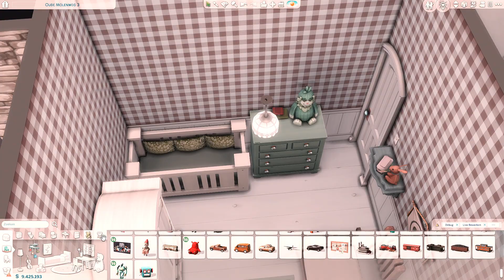Huge English Farm | The sims 4 | Stop motion Speed build | Family Home | Country Side Estate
Hello! This time i build an English inspred Farm House in Henford-on-Bagley. I had a lot of fun with building this and wanna to build something like this for a long time. This house has 4 bedroom's and an Attic and 2 Bathroom's. Next to the house is a Stable with place for 4 horses and a small guest house or hobby room you can decide what you will do with this space. There is a whey for the cow's, horses, sheeps and lambs. And on the otherside is a chicken coop. And a backyard where you can relax and enjoy the view. I hope you like it!

| No CC
| World: Henford-on-Bagley

00:00 Intro
00:16 Stop Motion
00:20 Exterior
04:20 Interior
12:02 Screenshots
15:30 Speedbuild

| Gallery ID: Kellyhartx

| Cheats i used:
bb.moveobjects
bb.showhiddenobjects
bb.showliveeditobjects
bb.ignoregameplayunlocksentitlement